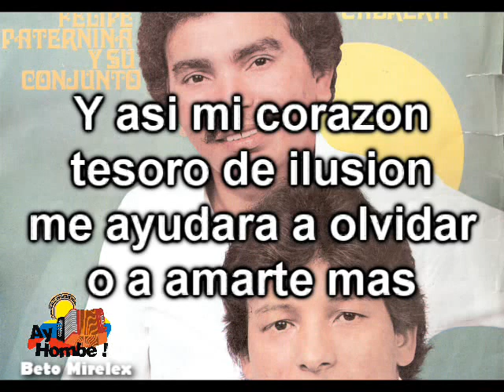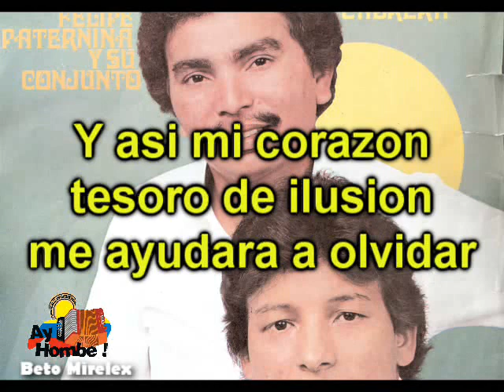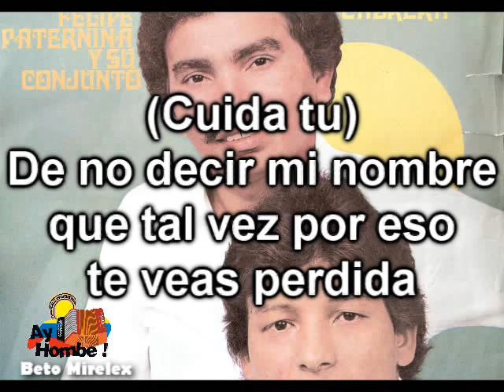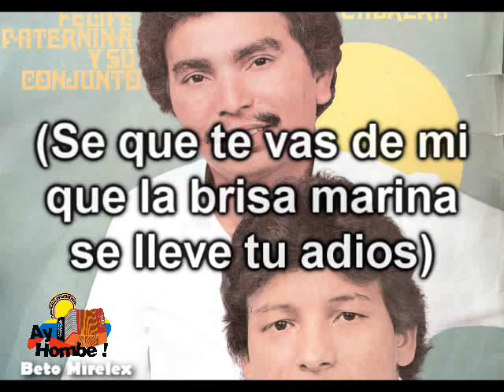Dejame- Miguel Cabrera (Con Letra) Ay Hombe!!!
Titulo: Dejame
Voz: Miguel Cabrera
Acordeon: Felipe Paternina
Compositor: Julio Cesar Rocha
Ritmo: Paseo
Album: Quejas del alma
Año: 1981

Letra:

Dejame  quiero morirme solo
con mi  tristeza con mis pesares

Dejame
por que tambien el sol
deja de iluminar al morir la tarde

Dejame
vivir de  tus recuerdos
tambien  es vida por que te  he amado

Y  asi  mi  corazon  tesoro de ilusion
me ayudara  a olvidar   oh  amarte mas

me ayudara   a olvidar

Se  que te vas de mi
como la neblina va huyendo del sol

que la brisa marina se lleve tu adios

Oyeme  si consigues amor
no recuerdes mis besos ni mis caricias

Cuida  tu
de no decir  mi nombre
que tal vez  por eso te veas perdida

Lloraras
cuando sola en la noche
te cuente el recuerdo algo de mi  vida

Y no mires atras cuando diga adios
si no quieres volver de nuevo  a mi

si no quieres volver

Se que te va de mi

Clasicos
Grandes Exitos
Festival Vallenato
Otros artistas vallenatos:
Diomedes Diaz
Jorge Oñate
Poncho Zuleta
Rafael Orozco
Silvio Brito
Ivan Villazon
Beto Zabaleta
Miguel Herrera
Ricardo Maestre
Raul Brito
Adanies Diaz
Alfredo Gutierrez
Alejo Duran
Luis Enrique Martinez
Colacho Mendoza
Binomio de Oro
Los Pechichones
Juntos
Romualdo Brito
Sentimiento
Adolfo Pacheco
Adriana Lucia
Armando Moscote
Anibal Velasquez
Beto Villa
Calixto Ochoa
Carlos vives
Elias Rosado
Freddy Peralta
Enrique Diaz
Emiliano Zuleta
Felipe Pelaez
Peter Manjarres
Silvestre Dangond
Farid Ortiz
Gustavo Gutierrez
Hermanos Sarmiento
Jairo Serrano
Jorge Luis Ortiz
Joaco Pertuz
Jorge Celedon
La Pandilla
Lisandro Meza
Las Estrellas Vallenatas
Los Embajadores
Los Inquietos
Los Gigantes
Los Fantasticos
Los Playoneros
Luis Miguel Fuentes
Paseo
Paseos Romantico
Vallenato
Colombias
Colombianas
Chidas